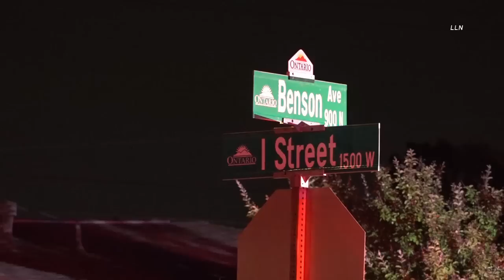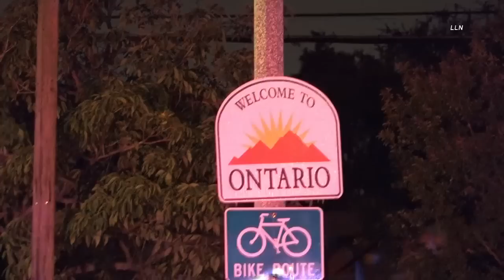Fatal Hit & Run Driver Flees On Foot, Captured | ONTARIO, CA 6.6.22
@randysr18 ONTARIO, CALIFORNIA - Ontario PD and Ontario Fire responded to a traffic collision with a one person trapped at the intersection of Benson Avenue and I Street. Once officers and firefighters arrived they located two vehicles with one person trapped inside a vehicle. One person did flee from the scene but was captured about a block down and was taken into custody by Ontario PD. The person that was trapped inside the vehicle was pronounced dead on scene by firefighters and paramedics. Unknown at the time if alcohol was a factor into the fatal traffic collision. The driver that fled from the scene was taken to a local hospital. Family of the person that was pronounced dead on scene started to arrive at the scene. Ontario PD will be handling the investigation into the fatal traffic collision.